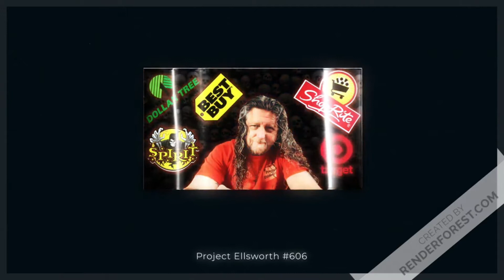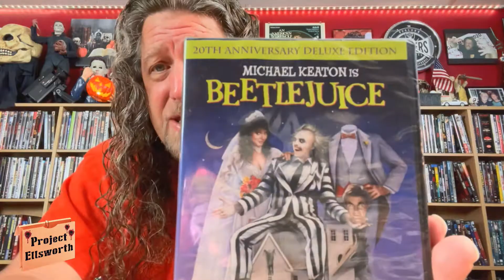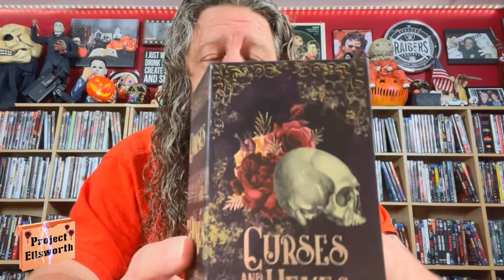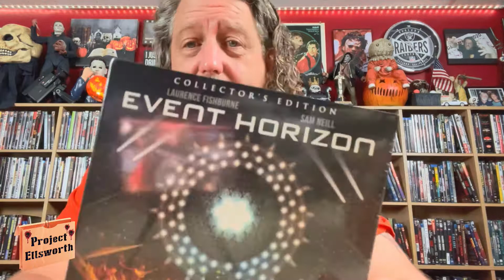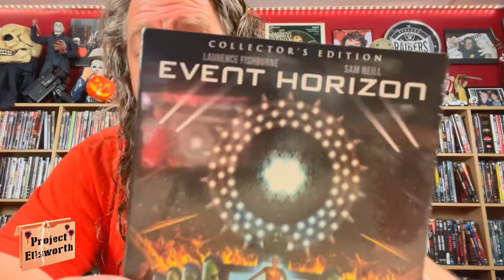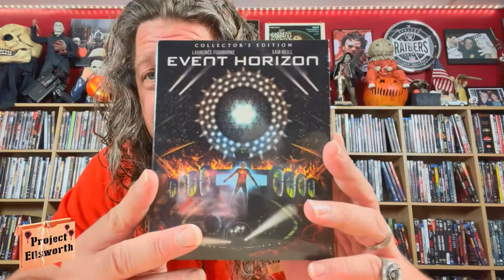Spirit Halloween, Dollar Tree, Best Buy, Target and ShopRite Horror Haul - PE#606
Here are several latest additions to my always growing Horror collection. I went to Spirit Halloween, Dollar Tree, Best Buy, Target and ShopRite (yes, ShopRite) and adopted several new additions to the family. Please enjoy my latest video, Spirit Halloween, Dollar Tree, Best Buy, Target and ShopRite Horror Haul - PE#606.

I do several different things around here to keep the content fresh and keep everyone entertained (including myself). I try to always have something different just around the corner.

The Coast to Coast Horror Stream
Every Saturday Night on H&S Collectibles Channel at 9:15PM

The Coast to Coast Crew